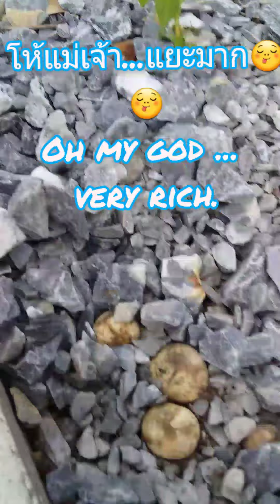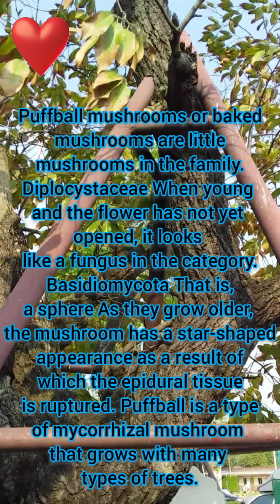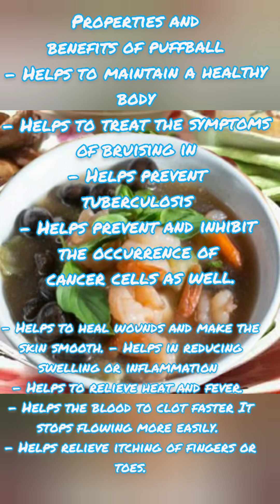ด่วน..มีอะไรซ่อนอยู่ใต้ต้นพยอม!!!What is hidden under the Shorea tree? Ep20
มาเก็บเห็ดเผาะ หรือ เห็ดถอบ เป็นเห็ดราชนิดหนึ่งในวงศ์ Diplocystaceae กันค่ะ...😊😊 เห็ดเผาะขึ้นอยู่ในเมืองไม่ค่อยมีให้เห็นบ่อยน่ะ... เพลง: Panama Hat